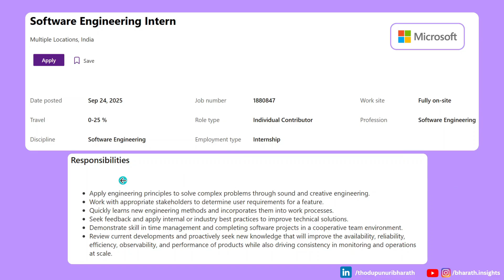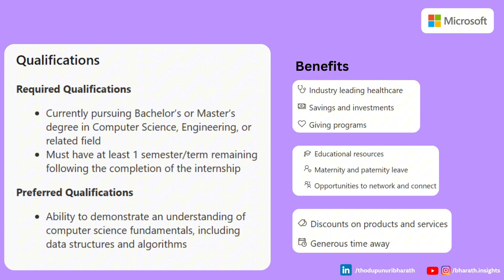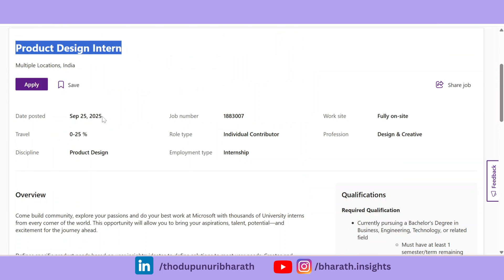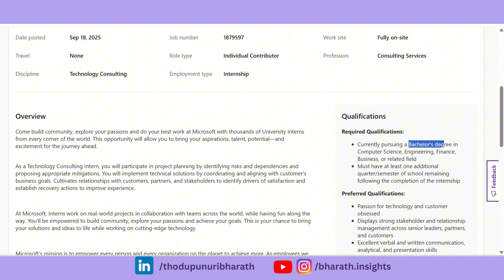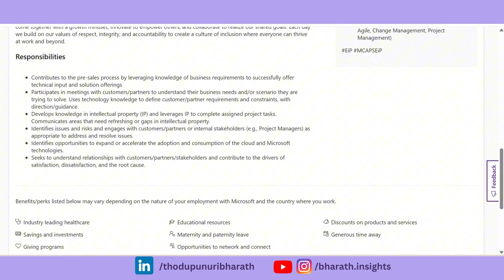Microsoft Summer Internships 2025 | Open for Tech & Non-Tech Students | How to Apply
Microsoft has officially launched Summer Internships 2025 for college students! 🎉
✅ Open for both Tech & Non-Tech backgrounds
✅ Great opportunity to kickstart your career with one of the world’s top companies
✅ Learn how to apply, eligibility details, and tips to increase your chances

✨ Tags ✨
microsoft internship
microsoft research internship
microsoft online internship
microsoft work from home internship
microsoft india careers
microsoft remote jobs
microsoft hiring
microsoft job openings
microsoft software engineer
microsoft internship summer 2025
microsoft vacancies
microsoft entry level jobs